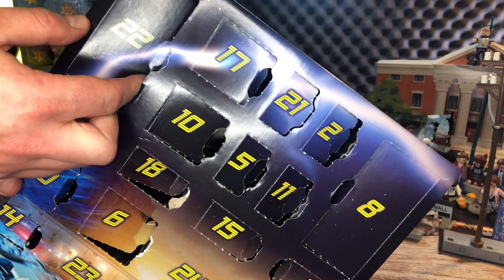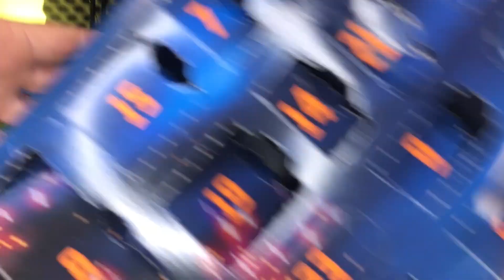Un feat avec Harrison Ford ? - Aventon #22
Road to le 24 Décembre !!